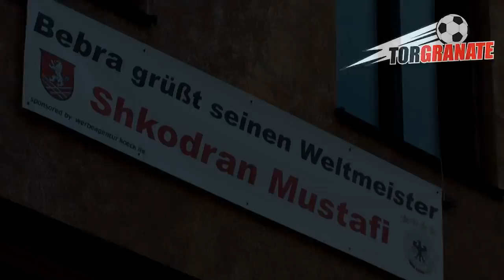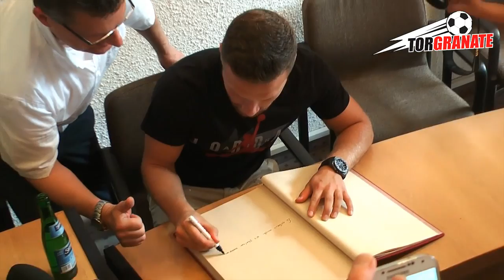Empfang für Weltmeister Shkodran Mustafi in Bebra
über dieses und andere Fußball-Events!